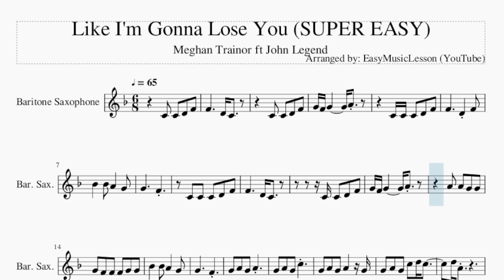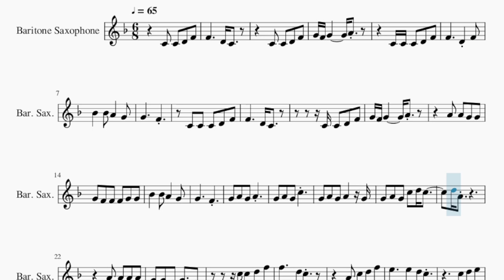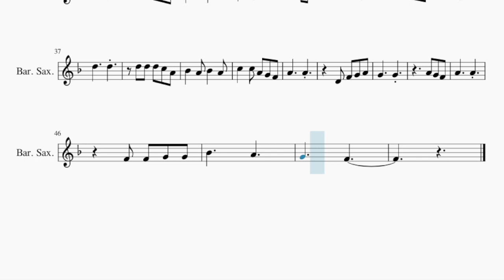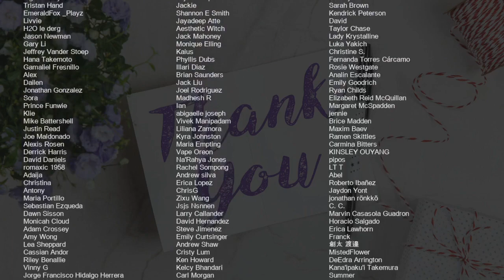SUPER EASY Baritone Sax Sheet Music: How to play Like I'm Gonna Lose You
Comment and let us know how the videos have helped you. It keeps us going! :)Here is a sheet music/tab video on the song Like I'm Gonna Lose You (SUPER EASY) by Meghan Trainor ft John Legend on the baritone sax. A baritone sax sheet music arrangement which is transposed to notes that are easily played by baritone sax, for the song Like I'm Gonna Lose You (SUPER EASY) by Meghan Trainor ft John Legend.

EasyMusicLesson2 teaches you to play the your favorite instrument, through well-arranged sheet music so that you too can learn how to play Like I'm Gonna Lose You (SUPER EASY) by Meghan Trainor ft John Legend on the baritone sax as fast as you can. A baritone sax sheet music with backing tracks to help your play the song better.

Chords of Baritone Sax arrangement:
Ab Maj   Ab Maj   C Min   C Min   F Min   F Min   Db Maj   Ab Maj
Bb Min   Eb Sus 4   Ab Maj   Ab Maj   C Min   C Min   F Min
F Min   Db Maj   Ab Maj   Bb Min   Eb Sus 4   Ab Maj   Ab Maj
C Min   C Min   F Min   F Min   Db Maj   Ab Maj   Bb Min   Eb Sus 4
Ab Maj   Ab Maj   C Min   C Min   F Min   F Min   Db Maj   Db Maj
Db Maj   Eb Maj   Ab Maj   Ab Maj   C Min   C Min   F Min   F Min
Db Maj   Db Maj   Db Maj   Eb Maj   Ab Maj   Ab Maj   C Min
C Min   F Min   F Min   Db Maj   Ab Maj   Bb Min

Melody notes of Baritone Sax:
C4 C4 C4 D4 F4
G4     F4
G4 F4 F4 F4 G4 G4
Bb4   Bb4 A4   G4
G4     F4
G4 A4 G4 C5 D5 C5
D5 A4
D5     D5
A4 A4 C5 D5 F5
D5     D5
C5   C5 A4 G4 F4
A4     A4
D4 F4 G4 A4
G4     G4
A4 G4 F4
A4     A4
F4 F4 G4 G4
Bb4     A4
G4     F4